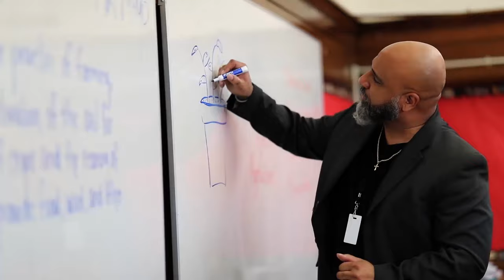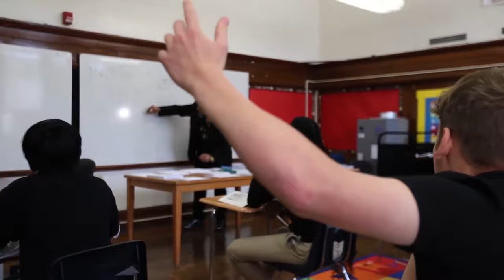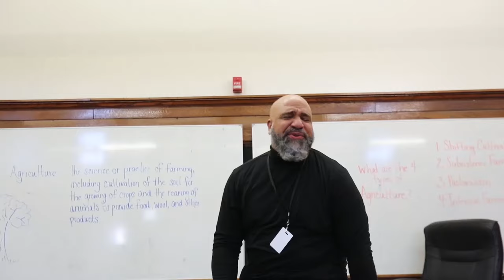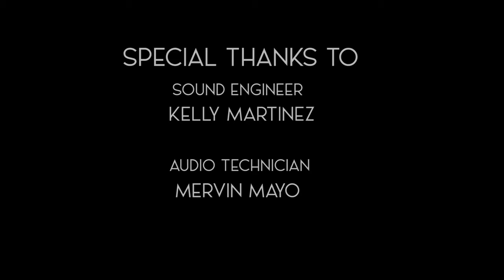MERVIN MAYO - GOD DID IT (Official Music Video)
Distributed by WMG: "One day my producer asked me to listen to a couple of his beats," Mervin says. "The music came on to a song without a name, and I said, ` yoooo, that's gonna be my song.' I said specifically, `Bro GOD DID IT!' Instantly I asked him to send it to me. The music by itself, was inspiring. It took me no more than five minutes to write the entire song to which I actually had already named without even knowing it. This song is self-explanatory to me because everything that I have and everything I've achieved in Life is not by my own strength but of the Power of Him, the Great I AM who created me. When it comes to my beautiful wife and children, I can say: GOD DID IT!" When it comes to my ability to preach the Word of God and sing Gospel Music, I can say: GOD DID IT!" and when it comes to me being a Police Officer who works in the school system charged with mentoring and protecting kids, I can say: GOD DID IT!"